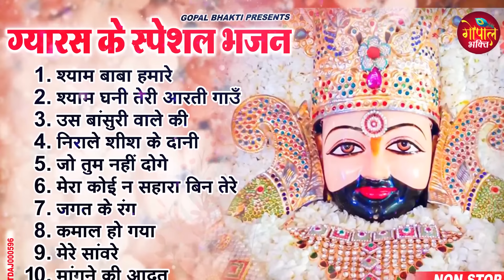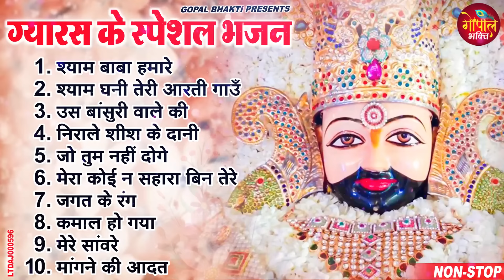Ekadashi Superhit Bhajan | Gyaras Bhajan | Khatu Shyam Bhajan 2024 एकादशी भजन ग्यारस स्पेशल भजन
🎤 Singer - Ravi Raj
🎶 Songs-
1.     श्याम बाबा हमारे 00:00
2.    श्याम घनी तेरी आरती गाउँ 04:17
3.   उस बांसुरी वाले की 09:54
4.  निराले शीश के दानी 14:43
5.   जो तुम नहीं दोगे 26:58
6.    मेरा कोई न सहारा बिन तेरे 31:50
7.   जगत के रंग 39:51
8.   कमाल हो गया 47:18
9.    मेरे सांवरे 53:44
10    मांगने की आदत 59:58

LTDAJ000596